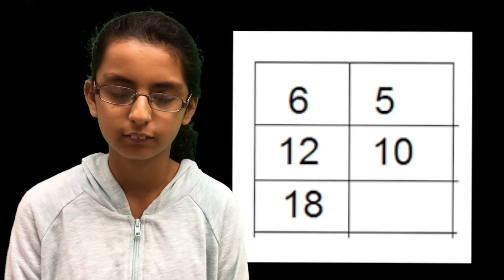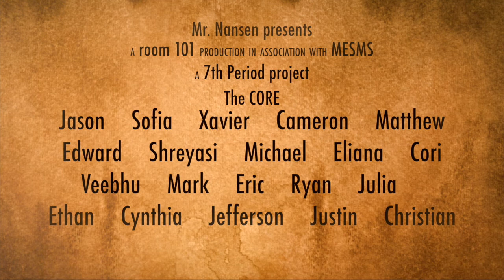The CORE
Production Date: October 11, 2017
The CORE is the afternoon web show produced by 6th-Grade students at Mildred E. Strang Middle School in Yorktown Heights, NY.  On today's episode: What to do about bullying, Remembering dreams, Learning Chinese with Eric and more!